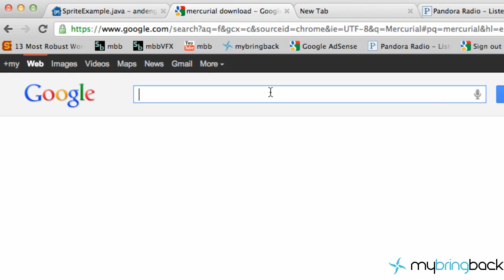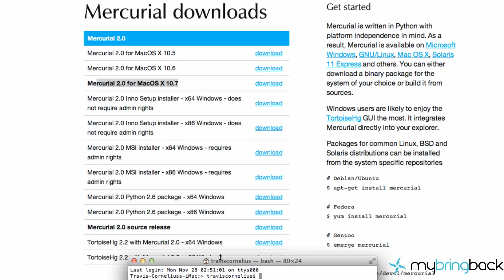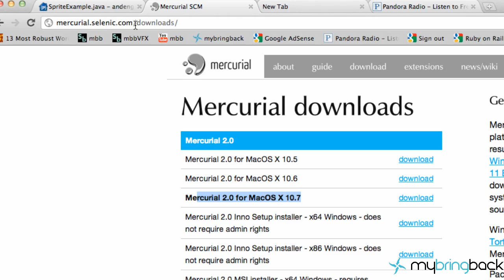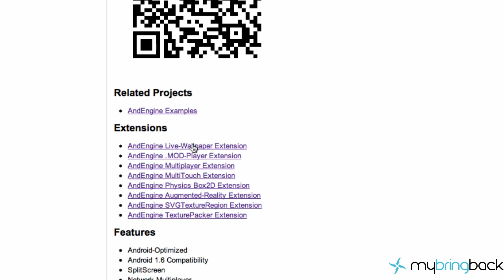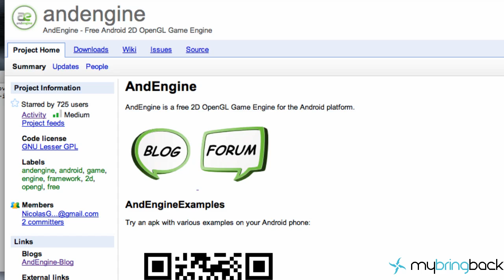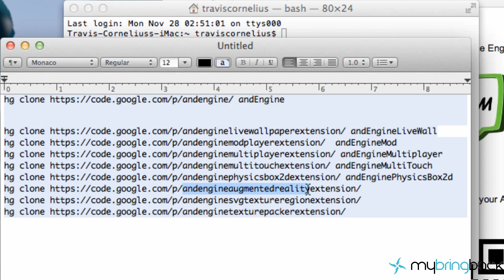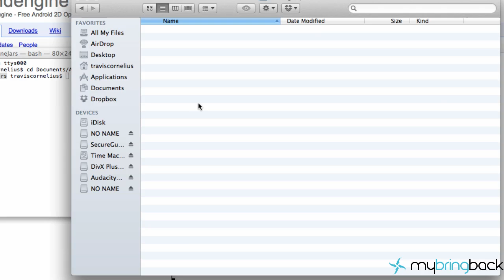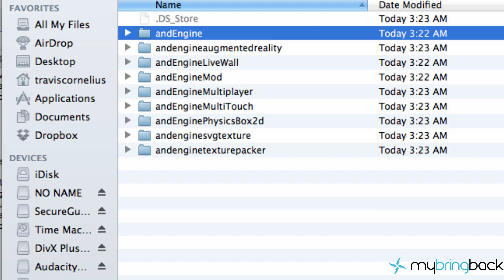Android AndEngine Tutorial 1.1- Downloading AndEngine and Extensions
In this AndEngine tutorial we will learn about the android game engine.  AndEngine is a free open source 2d engine that we will use to create simple games for android.  AndEngine uses opengl es, so we can process graphics more efficiently.